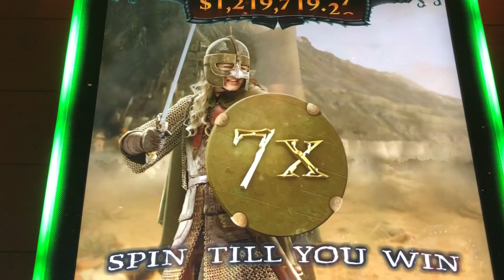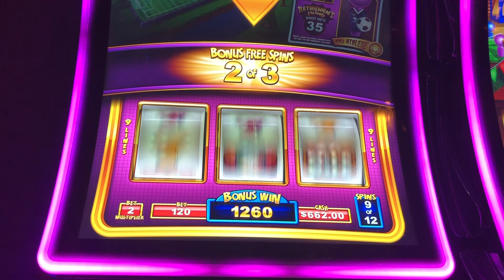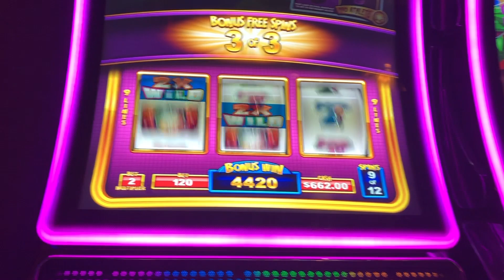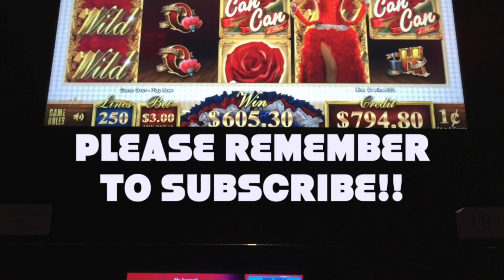GAME OF LIFE SLOT: $12 BET BONUS WIN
Bonus on high limit Game of Life Career Day slot machine